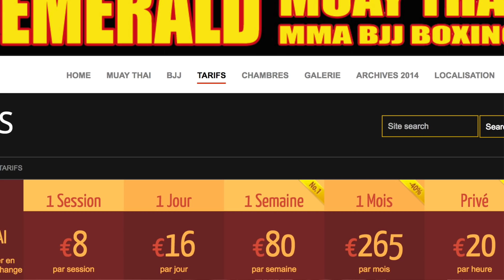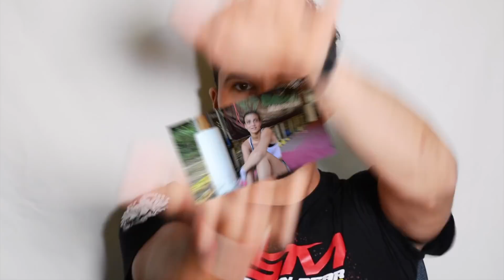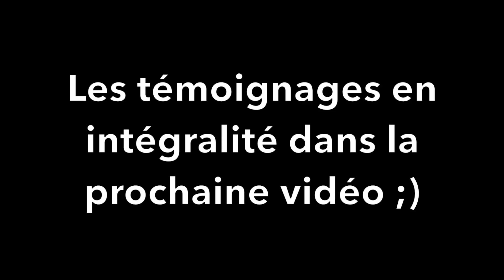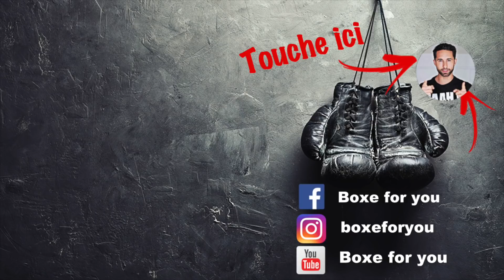LA VIE DANS UN CAMP DE BOXE THAÏ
👉  Dans cette vidéo, je vous fais découvrir la vie quotidienne dans un camp de muay-thaï, celui du Emerald Gym situé à Krabi, sud de la Thaïlande, tenu par l'ancien champion de boxe thai, Wilfried Montagne.

⚠️Youtube rencontre des problèmes ! N'oublie pas d'activer les notifications (clique sur la petite cloche ⬆︎ en haut) si tu ne veux pas louper mes vidéos ! ⚠️

💪 Sportivement
Nicolas